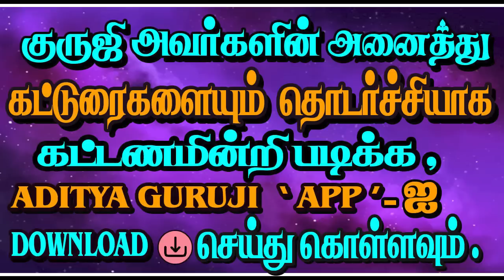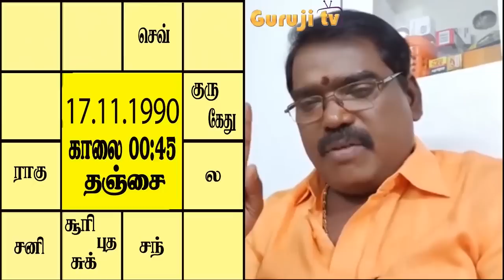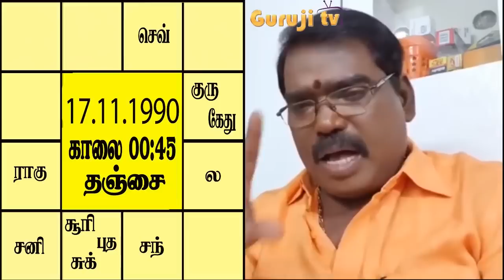GURU - JUPITER - CONNECTION.VARKA CHAKRA-EXPLAIN#adityaguruji#gurujitvvideos#guru#jupiter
ஒருவருக்கு திடிர் அதிர்ஷ்டத்தைக் கொடுக்கும் குருவின் தொடர்பு - குரு பார்வை  - இணைவு